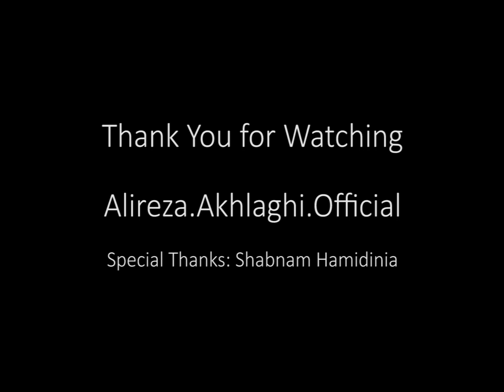مسافرت به آنتالیا ی ترکیه // Travel to Antalya TURKEY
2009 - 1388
علیرضا اخلاقی رو اینجا می تونید پیدا کنید: You can find Alireza Akhlaghi

آنتالیا یکی از شهرهای معروف ترکیه است که همه ساله از سراسر دنیا در فصل گرم به این شهر سرازیر می شوند. ایرانی ها تقریبا بیشترین بازدید کنندگان این شهر هستند و کشور ترکیه از منابع مربوط به صنعت توریسم بیشترین درآمد را کسب می کند. شهر های مختلفی پذیرای مهمانان تابستانی هستند ولی این شهر پر رنگ تر از بقیه است. با اینکه پرواز های مستقیم از ایران به این شهر منع شده با اینحال مسافران ایرانی خود را دارد. جاذبه های گردشگری فراوان و هتل های لوکس و ارزان قیمت، ویژگی بارز شهرهای ترکیه برای گردشگران ایرانی است.
باید مسافرت کرد و دید و تفاوت ها رو احساس کرد.